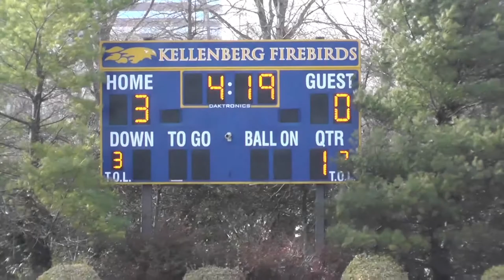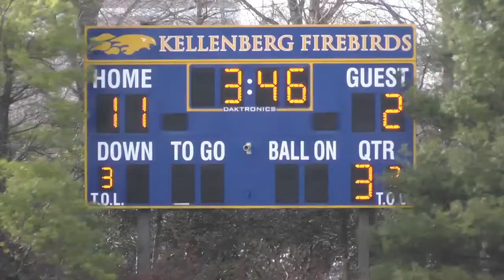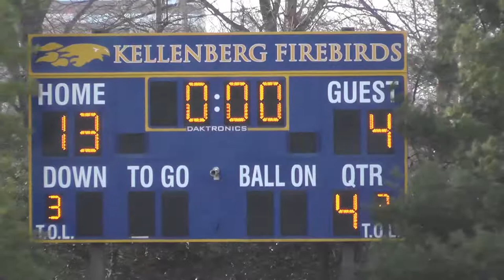Kellenberg v Massapequa Boys JV